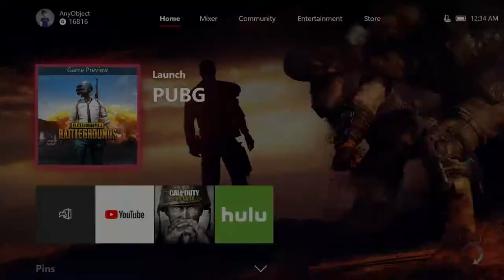Steve Can't Parachute | PUBG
Steve deploys to the wrong area. Matt nearly drowns. Alex experiences a communication error. And Dave has an itchy trigger finger.